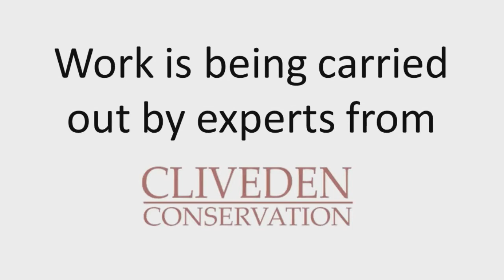Work starts to Save Horncastle's Roman Wall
After nearly a decade of campaigning work finally starts on site to conserve the town's Roman wall. The working is being carried out by Cliveden Conservation thanks to a Heritage At Risk grant from Historic England.